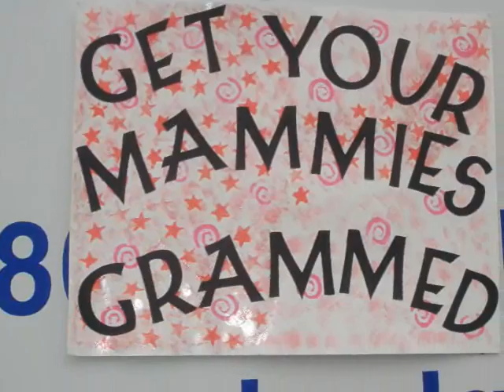Avon Walk San Francisco 2007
Avon Walk for Breast Cancer San Francisco on July 7 & 8, 2007.  More than 2,400 participants raised $5.6 million, walking 39-miles in two days.